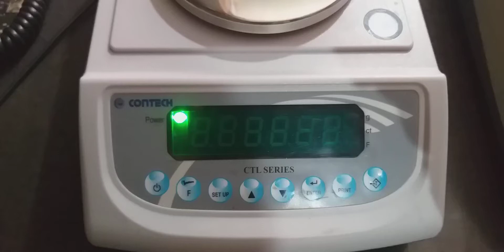Contech jewellery weighing scales count setting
इस वीडियो में हम आपको इलेक्ट्रॉनिक  वेइंग स्केल का वजन मिलाने की पूरी जानकारी देंगे
हमारे यू ट्यूब चैनल पर  सभी कांटो का वजन मिलाने का वीडियो आपको मिल जाएगा
नोट सरकार द्वारा सील किये हुवे काँटे की सील तोड़ना कानूनन अपराध की श्रेणी में आता है यदि किसी भी कंपनी के कांटे का extarnal celibretion lock किया हुआ हो तो कम्पनी संबंधित डीलर से संपर्क करे